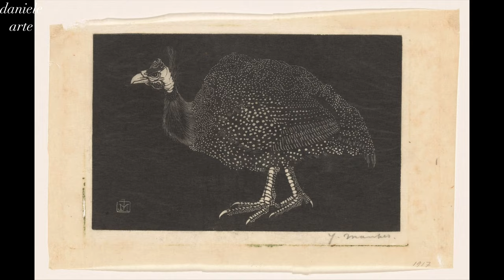Jan Mankes: A Collection of 71 Paintings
Jan Mankes (15 August 1889 – 23 April 1920) was a Dutch painter. He produced around 200 paintings, 100 drawings and 50 prints before dying of tuberculosis at the age of 30. His restrained, detailed work ranged from self-portraits to landscapes and studies of birds and animals. His work is now exhibited in his native Netherlands in the Museum Arnhem, Museum Belvédère and Museum MORE.